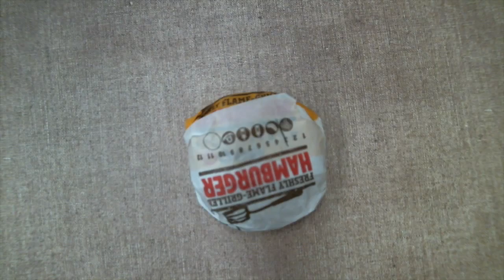Mecces story EXTREM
Mit Essen spielt man nicht? Der Kunst-Grundkurs Q1 vom Hermann-Böse-Gymnasium produzierte Stop-Trickfilme mit Lebensmitteln.